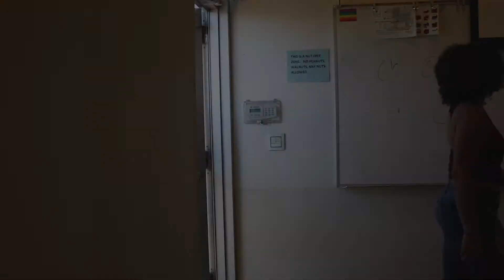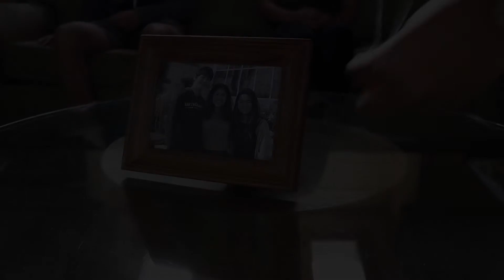P3T1 I am the People the Mob